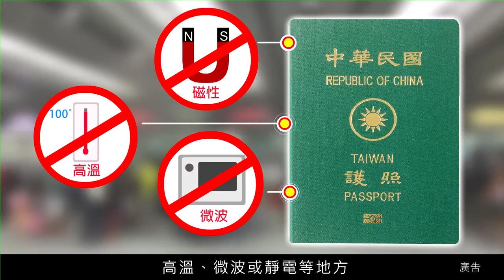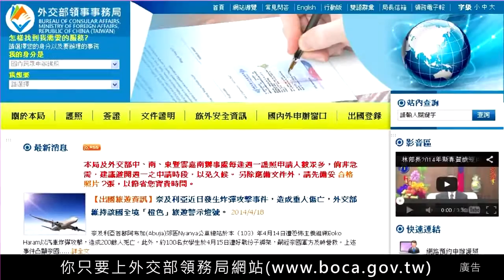晶片護照(客語版-3分鐘)持中華民國護照可享免（落）簽及其他簽證便利待遇前往的國家或地區已達150餘國